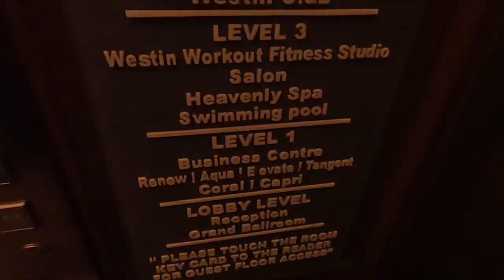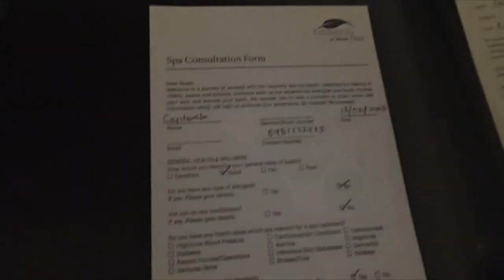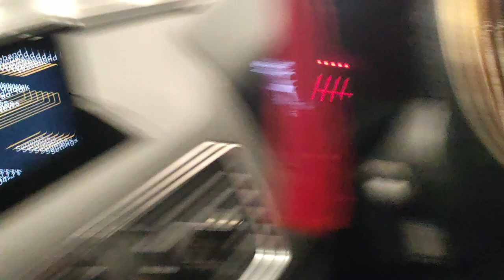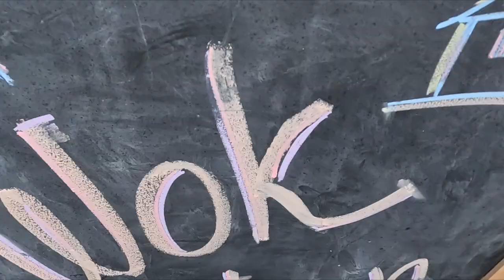5th Marriage Anniversary | The Westin | Altair | Heavenly Spa | Lunch@Rendezvous | Triple Carry